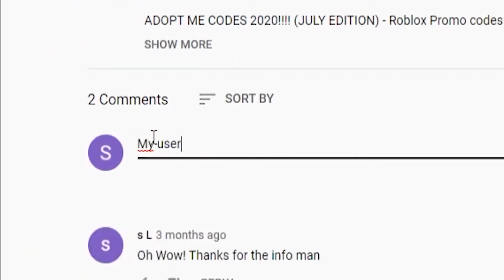*NEW CODES* ALL SUMMER CODES FOR DRIVING EMPIRE IN 2024! ROBLOX DRIVING EMPIRE CODES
In today's video I show you guys an updated list of all working codes for driving empire in 2024! Make sure you watch till the end and enjoy!